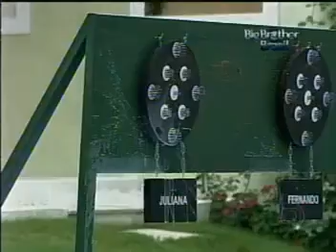Video Game com Angélica (27/03/2008)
um dos programas de março de 2008 do Video Game, com o elenco de Malhação 2008 e da novela Desejo Proibido. o final infelizmente não está gravado.